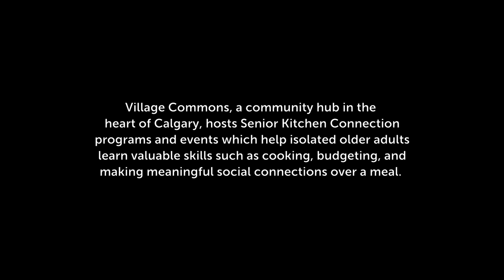Age Better with Carya Society of Calgary